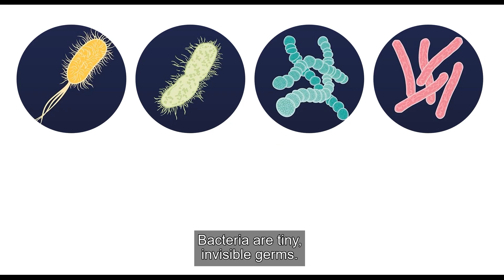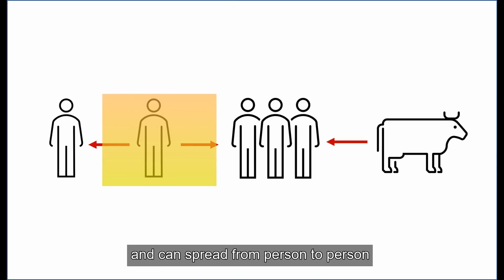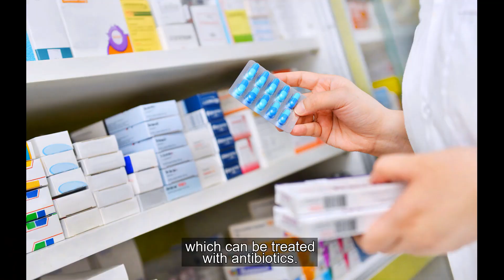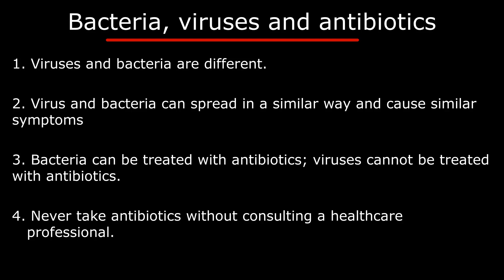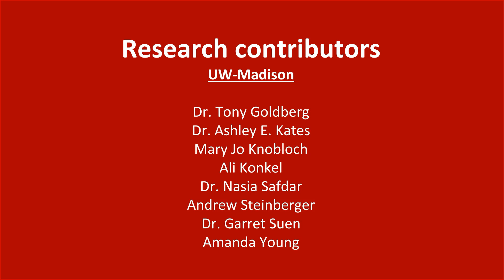Video 1. Bacteria Viruses and Antibiotics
In Part 1 of this series, dairy workers will learn what bacteria, viruses, and antibiotics. This provides a foundation for later topics on dairy antibiotic use, and how dairy workers can stop the spread of antibiotic resistant bacteria.

For additional resources, please visit topmilk.msu.edu